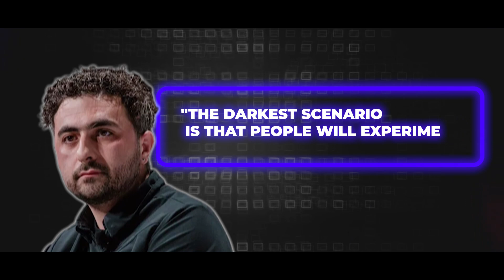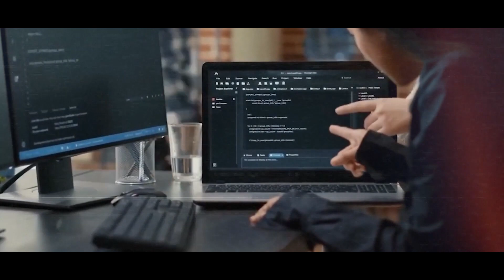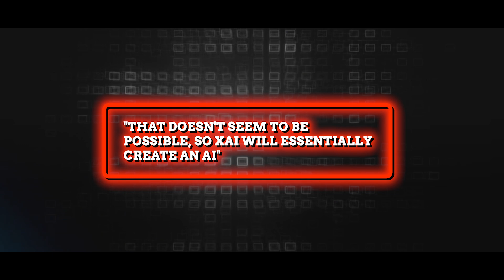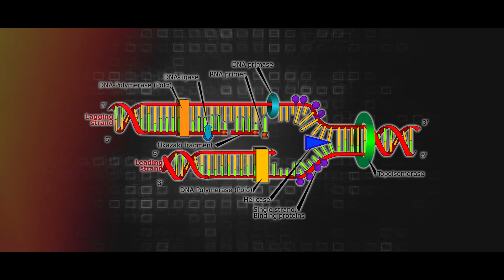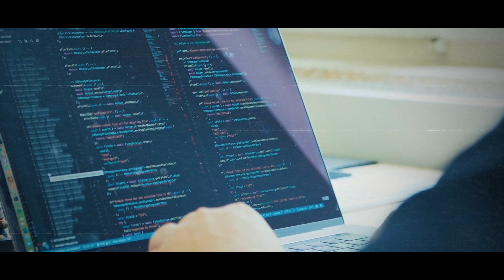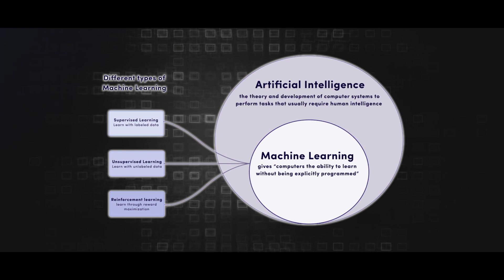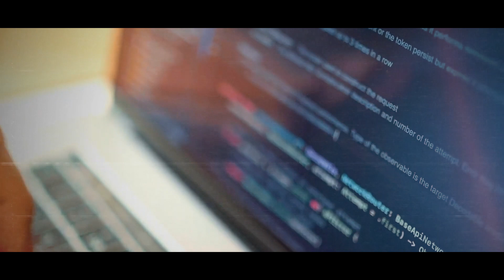Why Google DeepMind Co Founder Thinks AI Is Becoming More Dangerous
Is there going to be a wave of AI? So says the co-founder of Google DeepMind. In the most recent episode of "The Diary of a CEO," Mustafa Suleyman gave a scary warning about the technology he helped make available to everyone. This message is sure to spread.